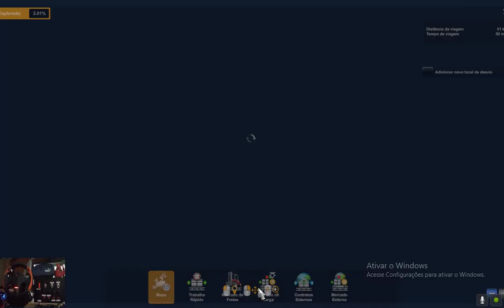ETS2 1.45 Promods + ComboMapa | Mercedes MP4 | Trailer AM29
Mods Luzes - Steam

Mod Acessórios

Anime TV The Quintessential Quintuplets A flag in the truck car.

Papa Smurf transport - addons, skin, accessories.

Digital Mirrors Cam Sys for Renault T Range (Reverse camera included)

Anime BanG Dream! Roseila Cabin Accessories Pack.

LED Plate above the bed - Trucker of the year - all scs truks + (RJL and FMax included)

MF SIMULATOR
RYZEN5 5600X
MOTHERBOARD A520 - M
GTX1650 4GB OC (PCYES NORMAL)
16GB RAM GEIL 3200MHZ
GAMEMAX 500W
SSD 120GB - KINGSTON
2 HD 500GB
WC CORSAIR H45